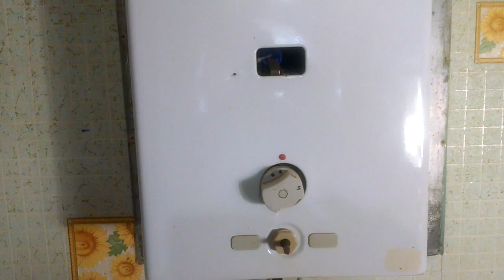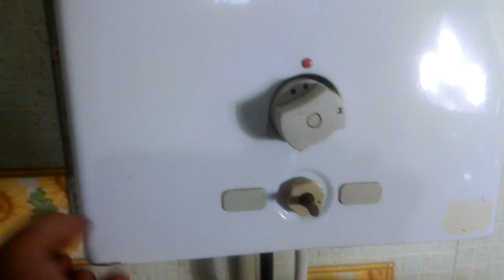Химическая чистка теплообменника колонки или котла самому Не сложно